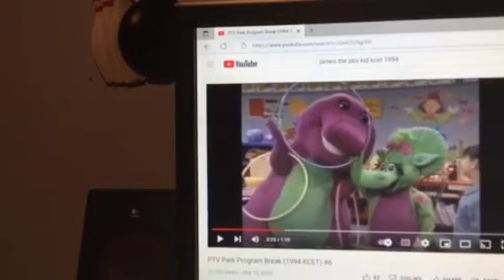Barney & Friends PBS